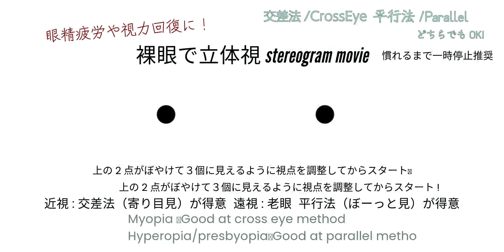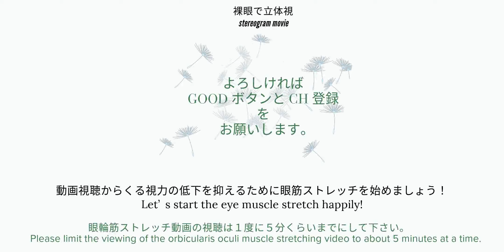【３D立体視動画】Infinite/眼精疲労回復や視力の回復にも【stereogram movie】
裸眼で楽しむ立体視３D動画です。
立体視に慣れていない人は（うまく見えない人）スマホ用のShort動画、もしくは
スマホの横向き視聴で慣れていくと徐々に大きな画面でも楽しめるようになります。

PCや大型のスマホで見る場合、画面が大きすぎると立体化しにくくなりますので
ウインドウ化して大きさを調節してみてください。
When viewing on a PC or large smartphone, if the screen is too large, it will be difficult to see it in 3D.
Try making it a window and adjusting its size.

平行法で見る場合は、ガイドポイント間の距離が目の間隔と同じか
6cm以内になるように画面サイズを調整してください。
When viewing using the parallel method, adjust the screen size
so that the distance between the guide points is the same as the distance between your eyes or within 6 cm.

眼筋ストレッチ効果でスマホ老眼や眼精疲労の回復に使っていただけます。
３Dカメラ2台撮影なので、平行法でも交差法でもOKです

You can use it to recover from smartphone presbyopia and asthenopia by stretching the eye muscles.
Since two 3D cameras are used, both the parallel method and the cross method are OK.

眼筋のストレッチやトレーニングには平行法と交差法を交互に見るのが理想ですが
動画視聴後やPC作業の後に　平行法で見ることでも疲労の回復が見込めます。

It is ideal to alternate between parallel and crossed methods for stretching and training eye muscles.
After watching videos or working on a computer, you can expect to recover from fatigue by watching in parallel.

前後左右に大きく動く動画は特にストレッチ効果が高いのでおすすめです。
Videos that move forward, backward, left and right are especially recommended because they have a high stretching effect.

Aurora written by MFP

裸眼ragande3D-rittaisi stereogram movie
Cross method
Parallel method
moving magic eye